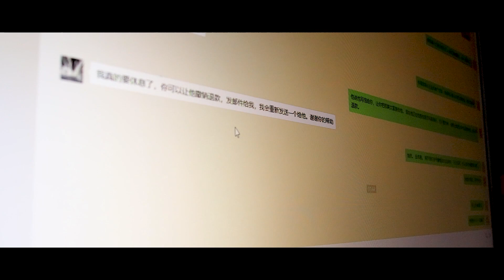Amazon Donner Prime Day 2021 - A Day In The Life of Moody Frazier - Livejack Lite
Oggi scoprirete com'è una mia giornata e vi introduco questa meravigliosa

Link Amazon.it Donner Livejack Lite